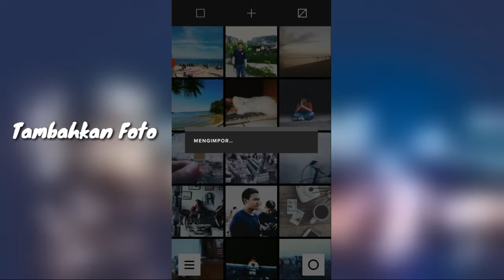GRUNGE BLUE FILTER IN VSCO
Cara mudah dan cepat edit filter Grunce Blue di VSCO Android

Komen jika ada saran